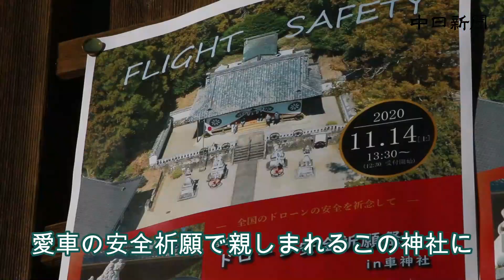ドローンの安全祈願祭 新城の車神社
新城市の車神社で、全国的にも珍しいドローンの安全祈願祭が執り行われました。